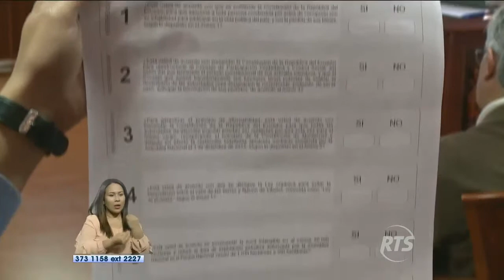4 de febrero se realizará Consulta Popular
Está aprobado el presupuesto para el proceso.

El Consejo Nacional Electoral dejó para el 4 de febrero la fecha para la realización de la consulta popular. a fueron aprobados los presupuestos y el cronograma para llevar a cabo este proceso.